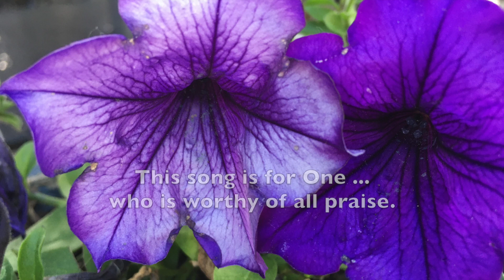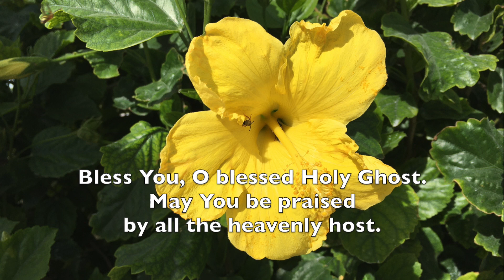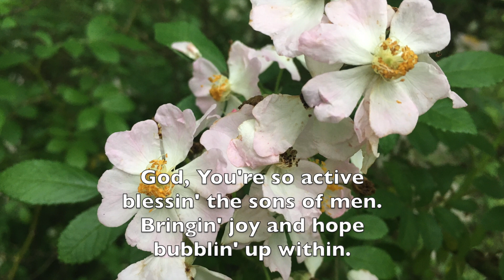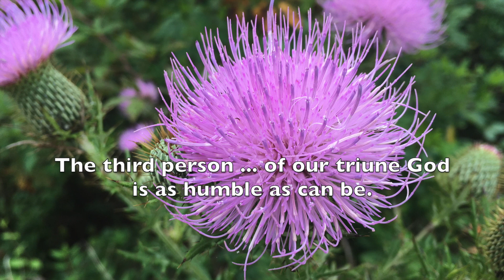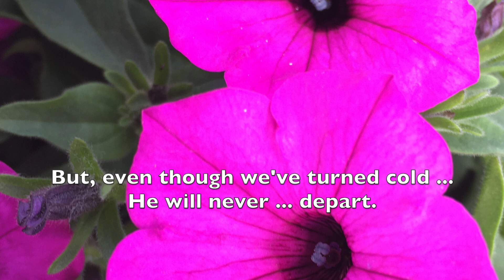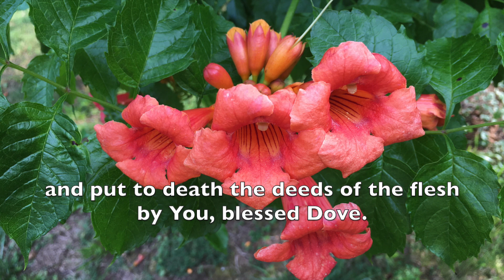Blessed Holy Ghost (Robin Calamaio: Original Christian Song)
"... the unsung One ..." And what kind of name is that anyway?

WHO: Lyrics and Guitar: Robin Calamaio
WHAT: Standard Tuning, Acoustic 12 string guitar.
WHEN: . July 1983 - some edits February 2024
WHERE:
WHY: Your guess is as good as mine.

Garage Band Software
Vocals: All natural.
Guitar:  Natural Stereo.
Percussion: None

Title: Split - Didot Bold
Vocal & Music Credits: Focus - Didot
Song Lyrics: Centered but some down the page - Gill Sans Bold

Photos are all varied flowers. Beauty and intricacy - but the power behind these masterpieces are hidden. Isn't that the Holy Spirit? We don't even have a name!

Photo 1: Breckinridge, CO
Photo 2: Breckinridge, CO
Photo 3: Breckinridge, CO
Photo 4: Alma CO - Hoosier Pass
Photo 5: Alma CO - Hoosier Pass
Photo 6: Coco Cay - Bahamas
Photo 7: Coco Cay - Bahamas
Photo 8: Kentucky I think
Photo 9: Bowling Green, KY
Photo 10: Bowling Green, KY - Red leafed plant at my house. Reseeds every year.
Photo 11: Bowling Green, KY - Dogwood
Photo 12: Bowling Green, KY - Some kind of Milkweed
Photo 13: Bowling Green, KY - wildflower side yard
Photo 14: Aurora, CO
Photo 15: Aurora, CO
Photo 16: Bowling Green, KY - Passion Flower. I have an orchard. Juice all winter.
Photo 17: Breckinridge, CO
Photo 18: Breckinridge, CO - Pansy
Photo 19: Breckinridge, CO - Petunia
Photo 20: Bowling Green, KY - A rose of 25+ years in front flowerbed.
Photo 21: Bowling Green, KY - Front Yard Trumpet Vine
Photo 22: Bowling Green, KY - Side Yard Honeysuckle. Tremendously thick and fragrant.
Photo 23: Bowling Green, KY
Photo 24: Estes Park, CO
Photo 25: Kentucky I think
Photo 26: Aurora, CO - a walk in Claire's neighborhood
Photo 27: Aurora, CO - a walk in Claire's neighborhood
Photo 28: Aurora, CO - a walk in Claire's neighborhood
Photo 29: Aurora, CO - a walk in Claire's neighborhood
Photo 30: Aurora, CO - a walk in Claire's neighborhood
Photo 31: Aurora, CO - a walk in Claire's neighborhood
Photo 32: Bowling Green, KY

If you are interested in learning the Bible's position on some particular topic, check out my website and scan the titles and see if you find my address of that topic.